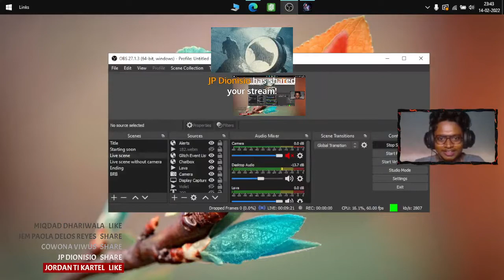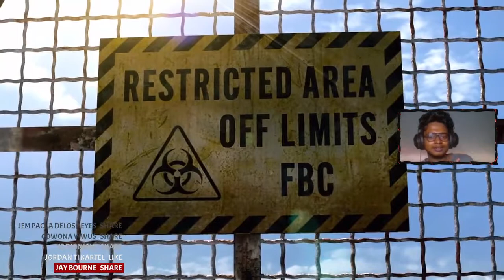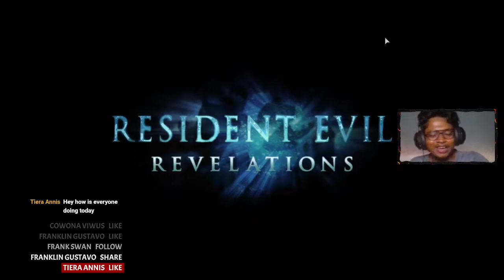Valentines day with Jill Valentine... RESIDENT EVIL REVELATIONS!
I appreciate you joining in for sometime. Streaming only out of passion.

Don't miss out on any an updates!

Top Star Sender:
Jay Bourne
Chris Wright
Damien Scrivano

Stream #224

Add me in these platforms for more action!
Valorant: Alcatraz#ALCTZ
Epic Games: Alcatraz_363
Steam: ALCATRAZ_363

Views on FB: 526
Comments: 96